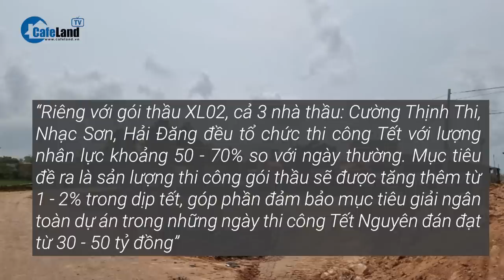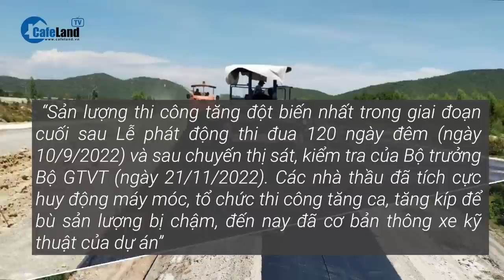Thủ tướng Phạm Minh Chính cảnh báo: Tránh ‘ăn xổi ở thì’, không chia nhỏ gói thầu cao tốc | CafeLand